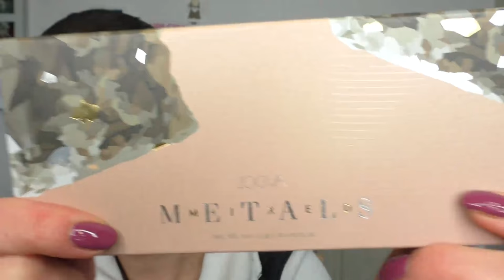Meine Lidschatten - Paletten - Sammlung ♥ZOEVA♥ 2017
nun starte ich meine Lidschatten - Paletten - Sammlung.

Ich fange an mit meinen Zoeva - Paletten.

Habt ihr auch von Zoeva Paletten???
Welche ist euer Favorit???

Ich freue mich von euch zu lesen♥♥♥

►Ich trage im Gesicht◄

Primer von Balea, Teint Perfektion Optischer Sofort Zauber
Foundation von essence, instant MATT make up 18h  10matt ivory
Concealer von Astor, Lift Me Up  001 Light
Abgepudert mit makeupcoach, Zauberpuder
Blush von Catrice, LE " Lumination " C01 Flushed Fiction
Highlighter von Catrice, LE " Pret - A - Lumiere "  C03 Prismatic Pink
Augenbrauenstift von Maybelline, Brow Satin Dark Brown
Lidschattenbase von Catrice, Prime and Fine 010
Lidschatten - Palette von Zoeva, Mixed Metals
Mascara von essence, Volume stylist Curl & hold 18h
Lippenstift von MAC, Retro

essence:

Colour boost 07 instant feeling